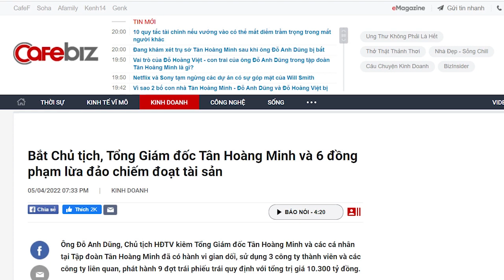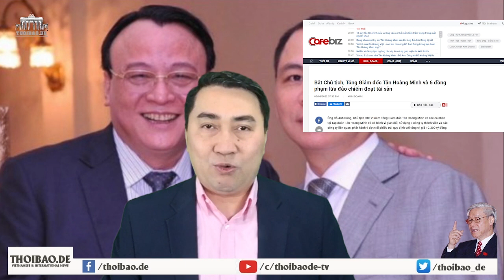Kế hoạch cho sự lật đổ Putin